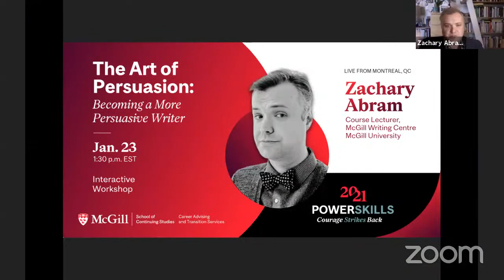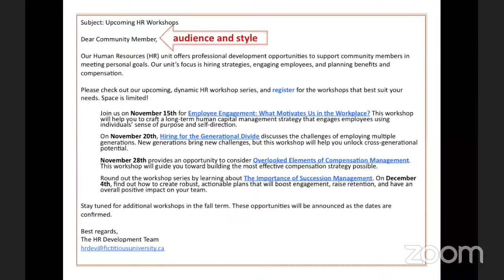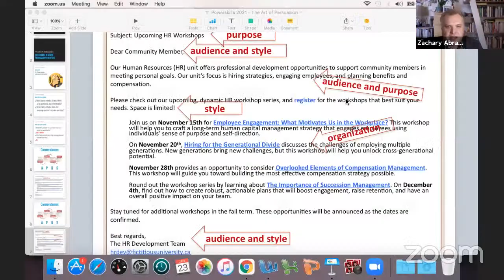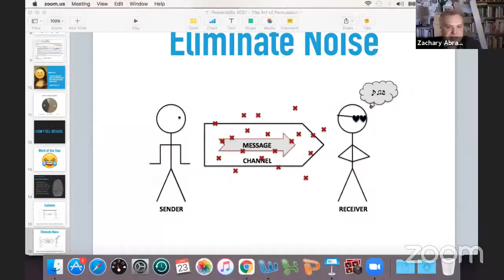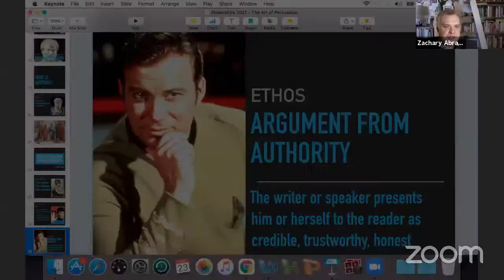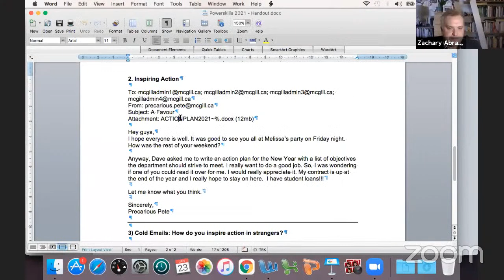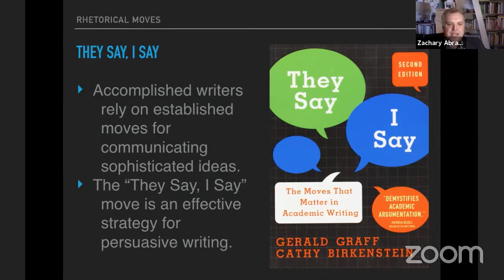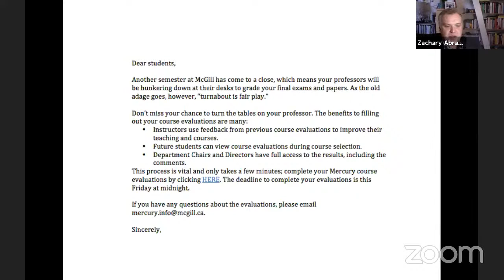The Art of Persuasion: Becoming a More Persuasive Writer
This Session was part of the schedule of PowerSkills 2021, the virtual free career summit hosted by Career Advising & Transition Services at McGill The School of Continuing studies.

About the session:

One of the most highly valued skills in school and at work is the ability to write persuasively. Whether it’s a crucial report or an email, writers are often put in a position where they have to convince another person of something using mere words. Few writers, however, are naturally adept at deploying careful word choice, rhetorical appeals, and cohesive sentences to sway their readers.

In this workshop, “The Art of Persuasion,” participants will learn writing and rhetorical strategies, both ancient and modern, proven to be compelling. They will emerge from this workshop more confident the next time they hit send, submit that assignment, or get in an argument. Welcome to the world of rhetoric!

About the facilitator:

Zac earned his PhD. in English and Canadian Studies at the University of Ottawa in 2016. His written work has been published widely in Canada and around the world. He has academic and professional writing since 2011. In 2018, he won McGill's Award for Distinguished Teaching.